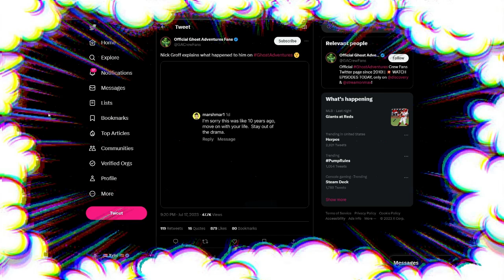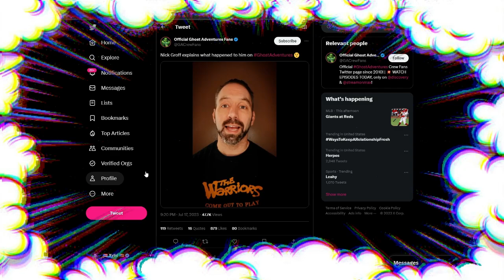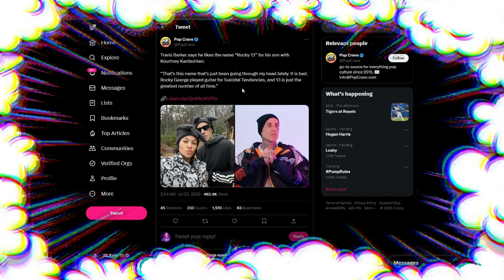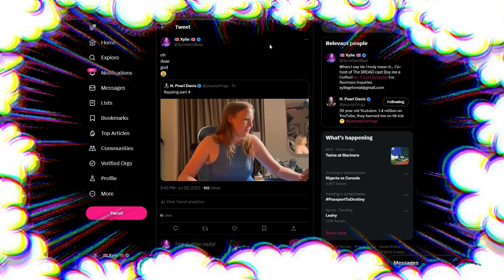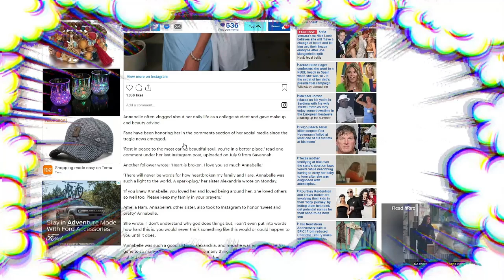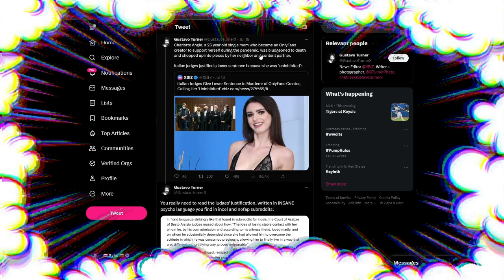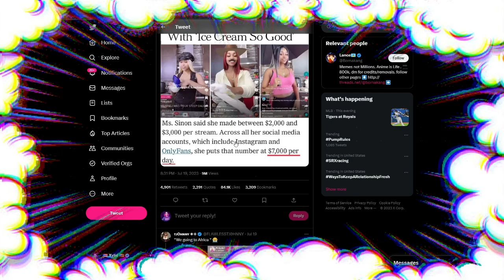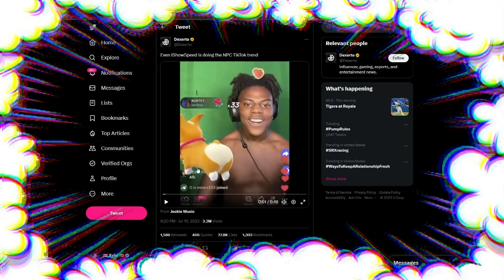Ghost Adventures/ Nick Groff, JustPearlyThings, NPC TikTok is Wildin' | the BROAD cast Episode 25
In this episode, the BROAD's talk about a variety of subjects including what happened to Nick Groff from ghostadventures , Ariana Grande's new man, Just pearly things can't rap and NPC TikTok is wild, plus many more topics.

00:00:00 A note about Vanity Fair/ Adam McIntyre situation
00:06:18 Intro
00:08:55 Ghost Adventures – What happened to Nick Groff?
00:22:50 Do you believe in ghosts?
00:26:40 Travis Barker & Kourtney Kardashian named their child, what?
00:27:35 Weird kids names
00:29:33 Ariana Grande’s new man
00:30:39 Lana Del Ray working at Waffle House?
00:32:00 Just Pearly Things’ rapping is SO freakin’ white, dude.
00:36:01 YouTuber Annabelle Ham died at 22 years old
00:39:17 Italian Judges give a LOWER sentence to “uninhibited” Only Fans Model’s Murderer
00:42:54 NPC TikTok is getting wild
00:59:13 Tommy C vs Grimsey drama
01:04:48 Outro

✧ Follow the BROAD's ✧